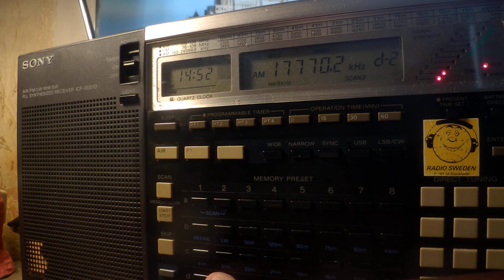30 04 2020 TRT Voice of Turkey in Arabic to ME, NWAf 1450 on 9540 17770 Emirler